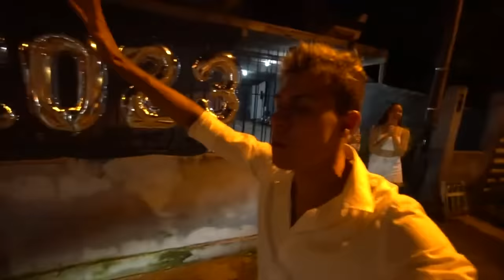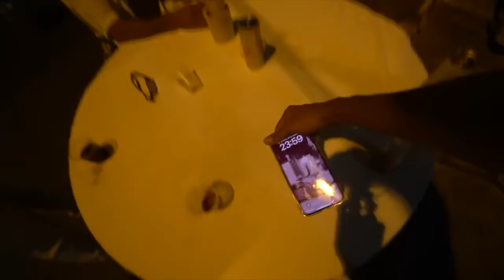PRIMEIRO RÉVEILLON NO BECO 🎉